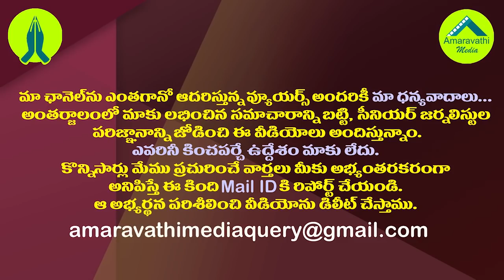పొగడలేరు..తిట్టలేరు..టీడీపీకి పెద్ద చిక్కొచ్చిపడిందే| TDP Dilemma Over Jagananna Vidya Kanuka Scheme